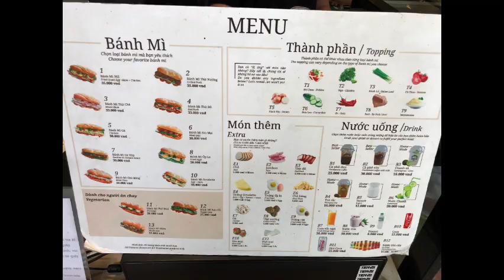SE Asia: Vietnam Part I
Vietnam,
'why are you going there?',
'don't they hate Americans?',
it's nice sometimes not to listen.
The bánh mìs,
the endless bowls of pho,
the motor bikes,
Vietnam's a no brainer,
more like a duh.
The pleasant smiles,
the endless miles,
the cities,
the nature,
the villages,
deserves a double feature.
Going back in time,
a theme of this adventure,
experiencing new views on life.
New ways to feel joy,
new ways to express joy,
new ways outside of the old ways,
the old ways which were always 'truth.'
Not truth anymore,
what's truth unless you fully know.
What's truth unless you've asked questions.
What's truth unless you've left your comfort zone.
What's truth unless you've left everything you've known.
There is no truth without questioning.
Travel brings truth.
Vietnam brought me truth.